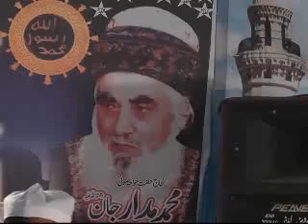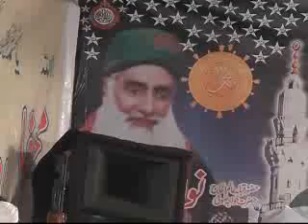salana mehfil sufi jamal 2012 part8